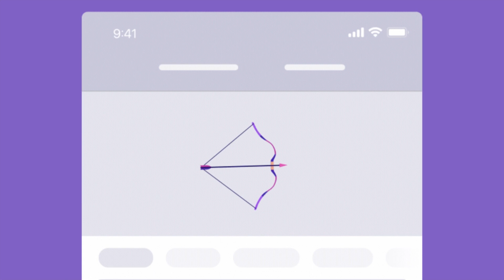no te arrepentirás de descubrir este temazo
│ │ │ │ ◆ 𝗻𝗼𝗺𝗯𝗿𝗲: Infinity
│ │ │ ✧ 𝗮𝗿𝘁𝗶𝘀𝘁𝗮: Jaymes Young
│ │ ◆ 𝗮́𝗹𝗯𝘂𝗺: Feel Something
│ ✧ 𝗴𝗲́𝗻𝗲𝗿𝗼: Alternativa
◆ 𝗮𝗻̃𝗼: 2017

✩｡:*•. 𝒍𝒚𝒓𝒊𝒄𝒔 .•*:｡✩
[Intro]
Baby this love, I'll never let it die (Oh, oh)

[Bridge]
Where all the universe is open (Open)

✩｡:*•. 𝒕𝒂𝒈𝒔 (𝒊𝒈𝒏𝒐𝒓𝒂𝒓) .•*:｡✩

jaymes young - infinity [español]
jaymes young - infinity [sub. español]

hd,topic,2021